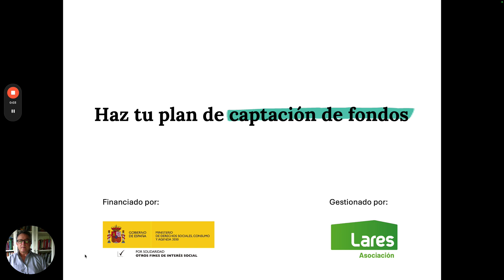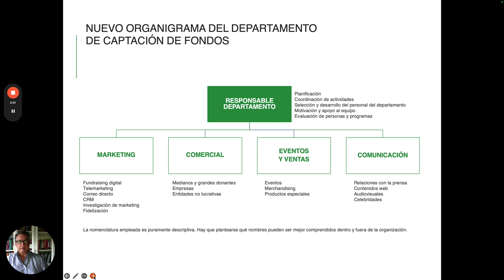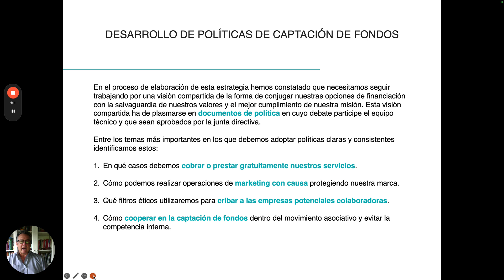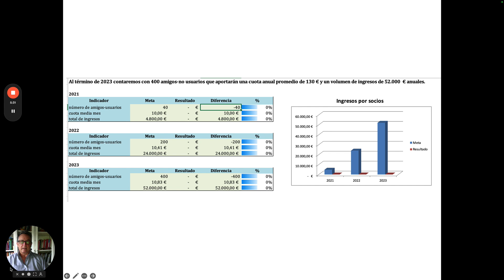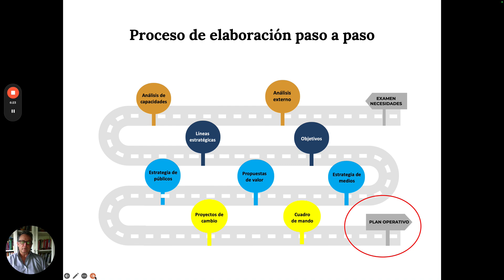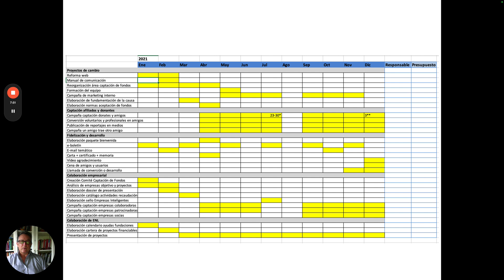5 Operativiza el plan